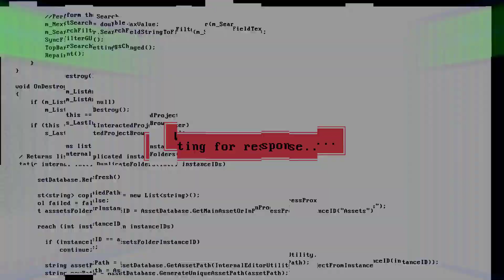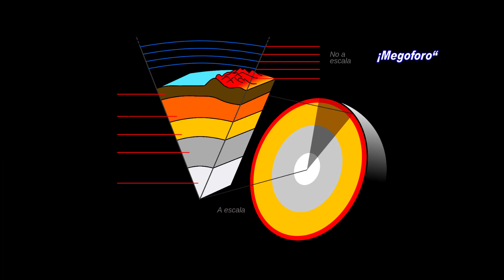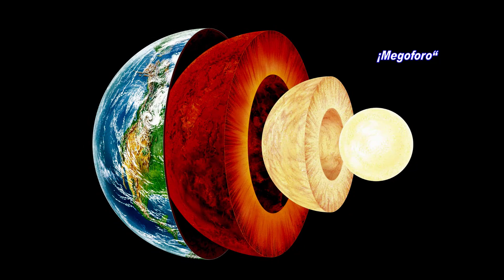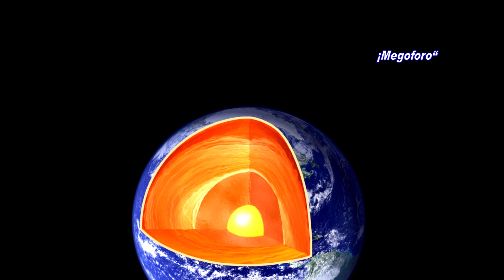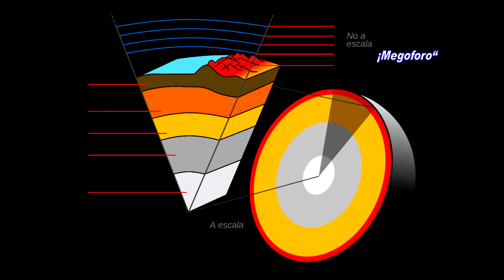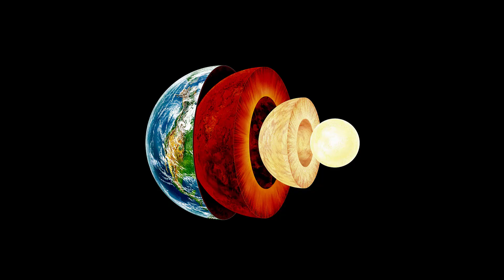Nuestro Planeta la Tierra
El núcleo de la Tierra es su esfera central, la más interna de las que constituyen la estructura de la Tierra. Está compuesto fundamentalmente por hierro, con 5-10 % de níquel y menores cantidades de elementos más ligeros, tal vez azufre y oxígeno.